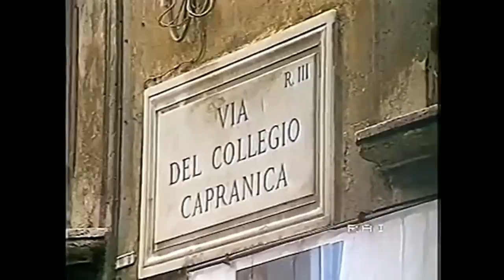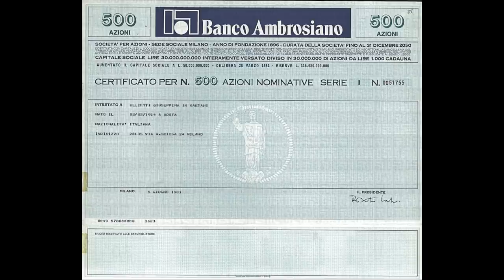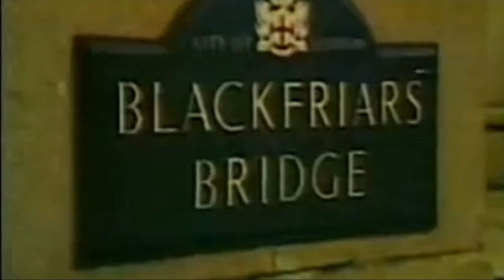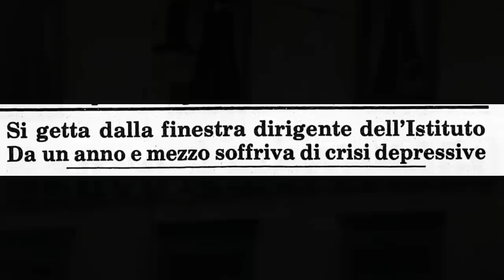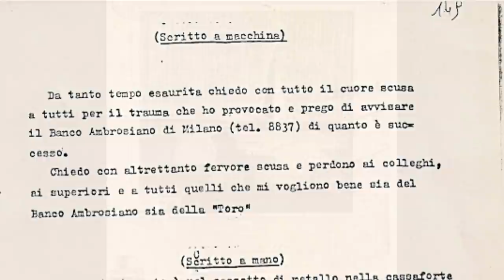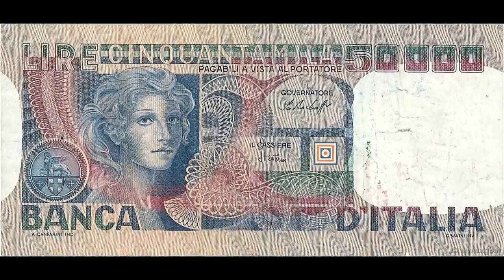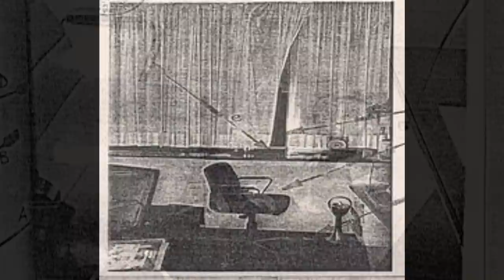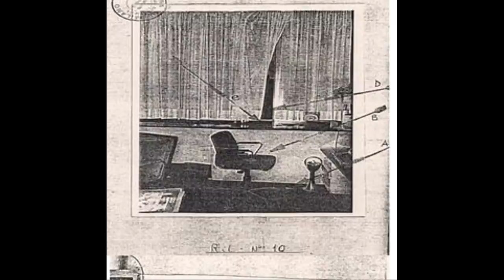Morte di una segretaria (il Caso Calvi)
Graziella Corrocher è l'alter ego di Roberto Calvi, la segretaria personale tuttofare.
La donna che conosce tutti gli appuntamenti del presidente dell'Ambrosiano.
Graziella Corrocher si suicida il 17 giugno 1982.